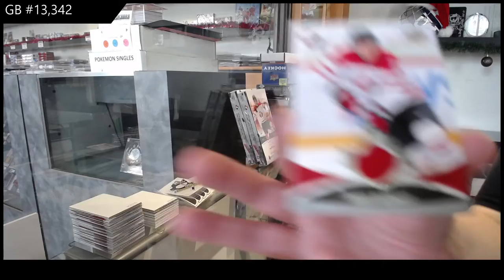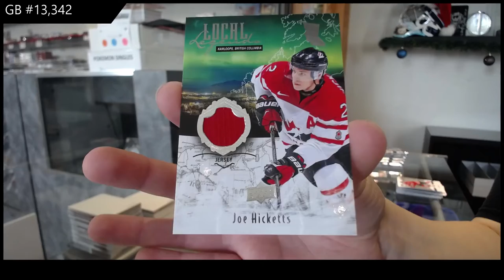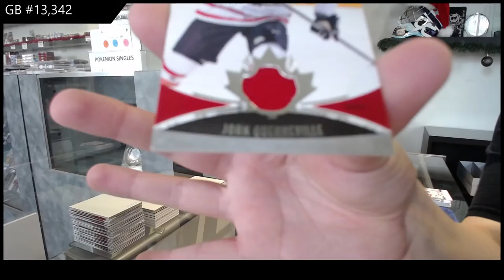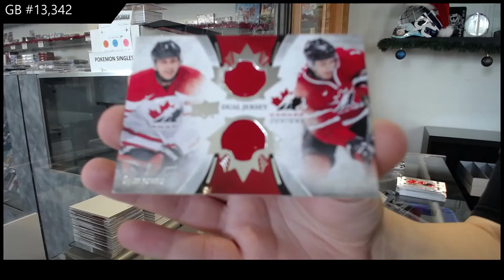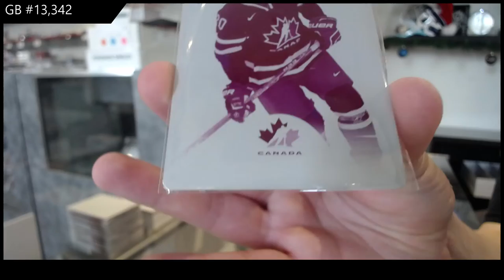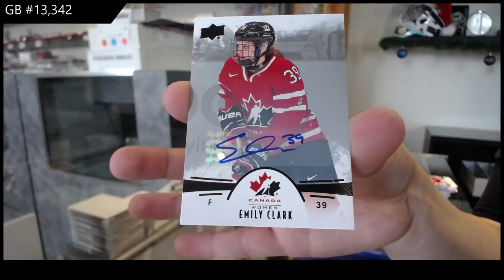16-17 Upper Deck Team Canada World Juniors Hockey 3 Box Break - C&C GB #13,342